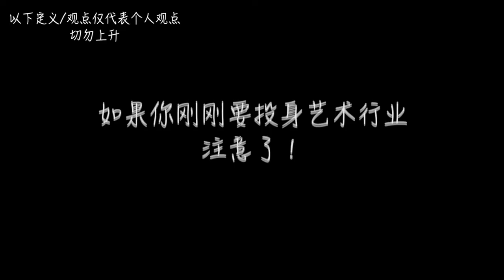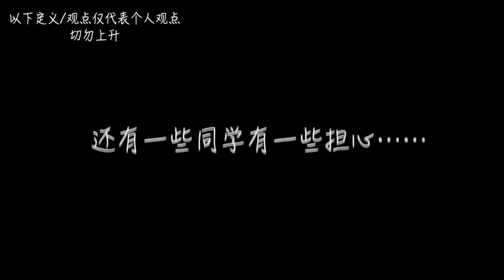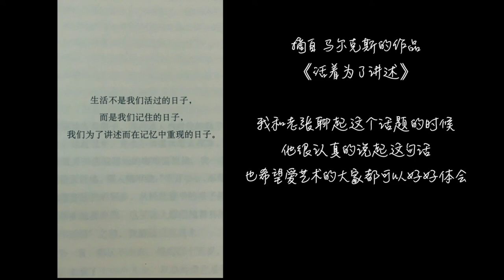[TWT] EP18 你心里搞艺术的人到底什么样？渣男渣女？嗑药自杀？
今天和大家聊聊对艺术生/艺术工作者对刻板印象的相关问题！
在你心里到底搞艺术的人是什么样的？
乱搞？私生活乱？心理不健康？自杀倾向重？都是海王渣男渣女？

破除谣言从我做起！现身说法！为艺术工作者平反！